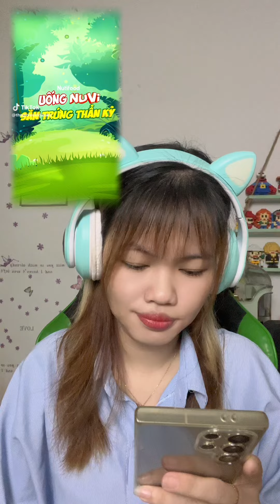Săn trứng thần Kỳ cùng Thỏ nha